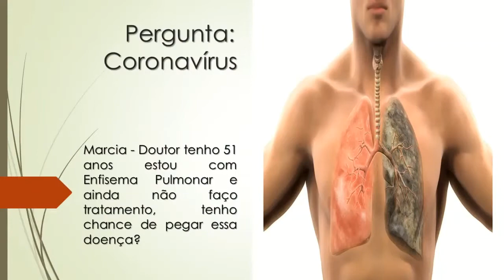Coronavírus | Tenho Enfisema Pulmonar, mas não faço tratamento | Tenho chance de pegar essa doença?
Marcia - Doutor tenho 51 anos estou com Enfisema Pulmonar e ainda não faço tratamento, tenho chance de pegar essa doença?